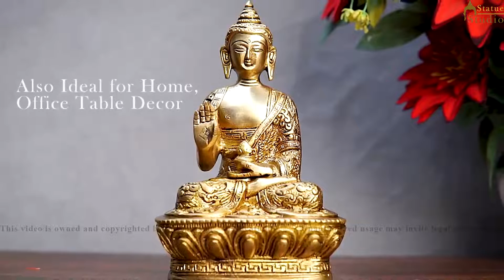Antique Buddha Sitting Brass Statue for Decor - StatueStudio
DM us if you need our help?